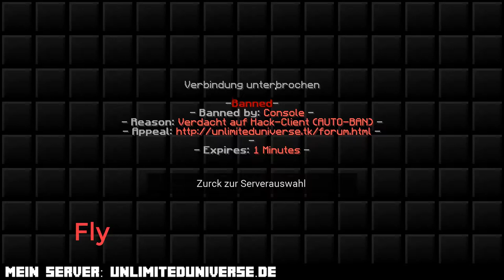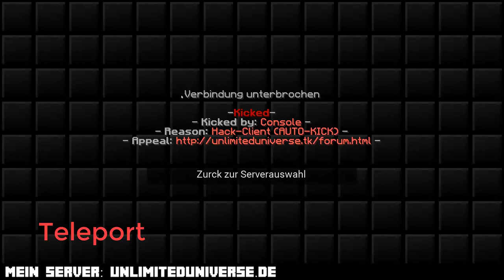Jigsaw vs AAC